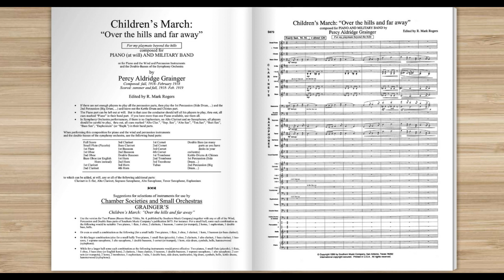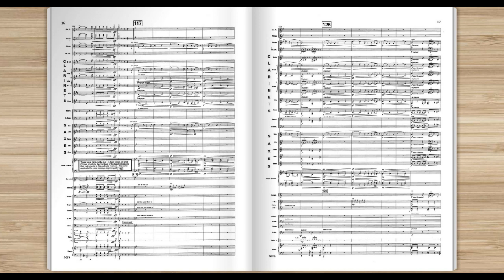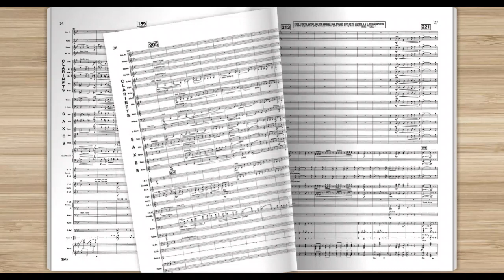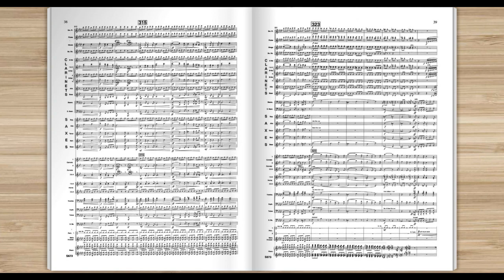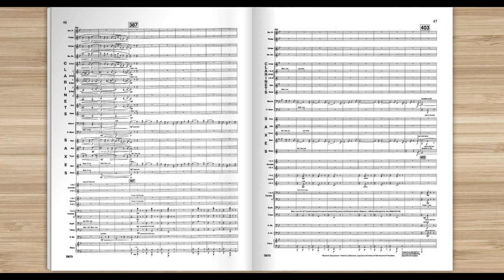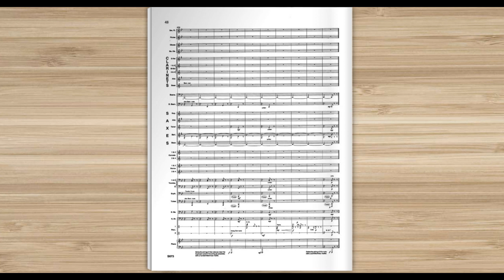Children's March: Over the Hills and Far Away by Percy Aldridge Grainger ed. Mark Rogers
Southern Music Company - Grade 5
This critical performance edition of one of Grainger's greatest masterpieces for band captures the composer's vivid orchestration and delightful melodies. The unique feature of this publication is that in its preparation, three original sources were utilized including Grainger's own manuscripts of the compressed score and parts, restoring the music as closely as possible to the composer's original intentions within the context of the modern wind ensemble.
S673